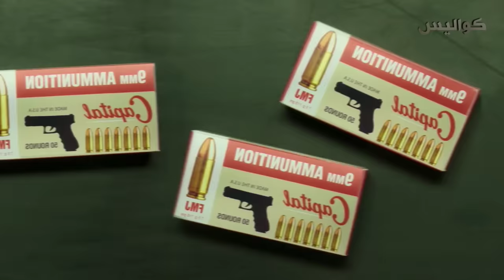حاولت العصابة العبث مع هذا الرجل وهذا ما فعله بهم !!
Blood father 2016 ملخص فيلم